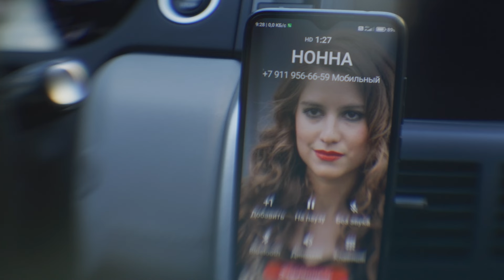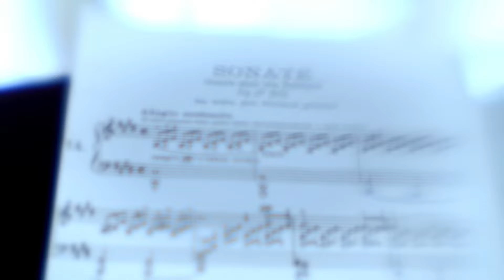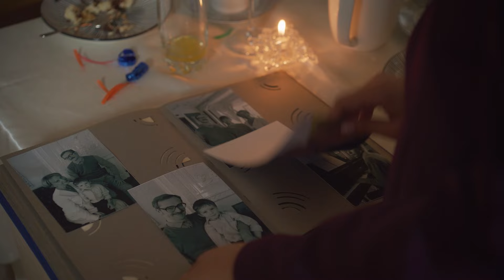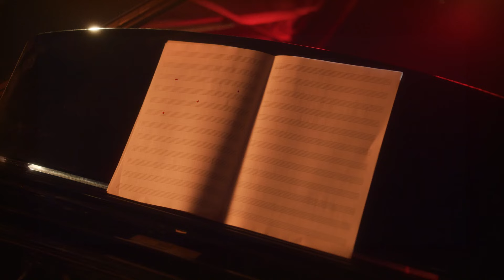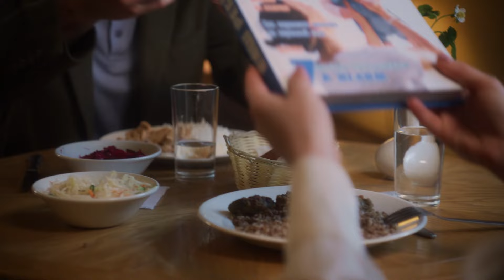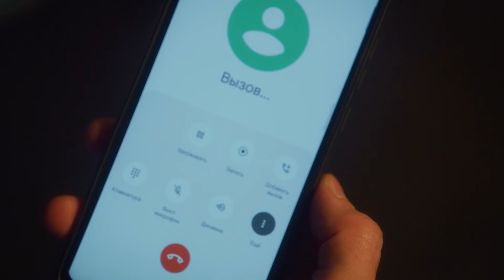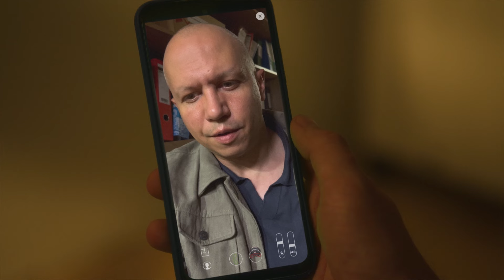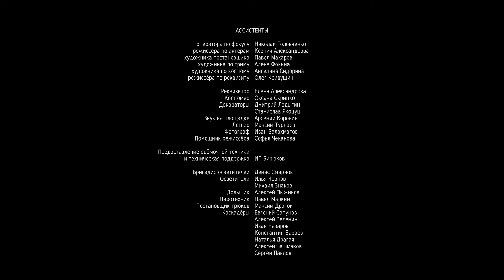КРЕПКАЯ ДРУЖБА, ЗАМЕШАННАЯ НА ЛЮБВИ, ОБЪЕДИНЯЕТ ИХ! Одна тень на двоих. Все серии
Всю свою сознательную жизнь Марта любила только одного мужчину — Андрея Данилова. Однако в их отношениях победила дружба. Они старательно скрывали друг от друга иные чувства, пока в жизни Андрея не начали происходить странные и зловещие события. Как будто тень, покрывавшая его прошлое, ожила и начала рушить все, что ему дорого. Марта, которая знает Андрея лучше, чем он сам, чувствует: таинственный враг совсем рядом, и только она может его вычислить.